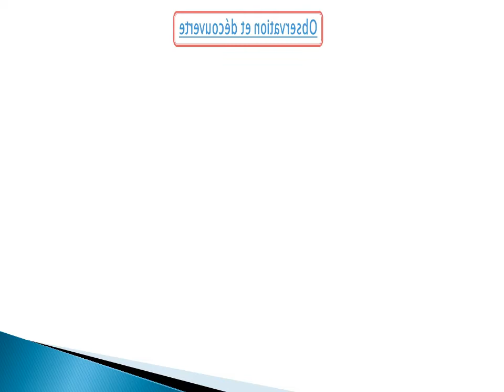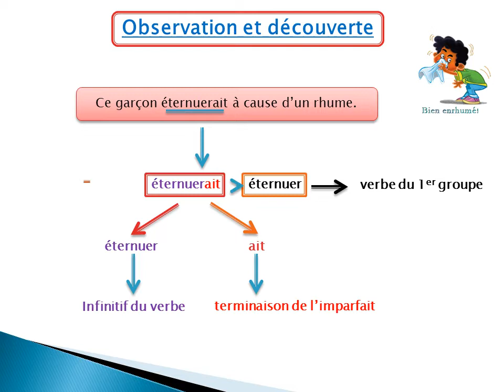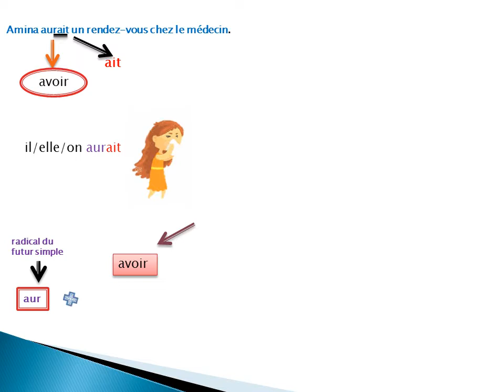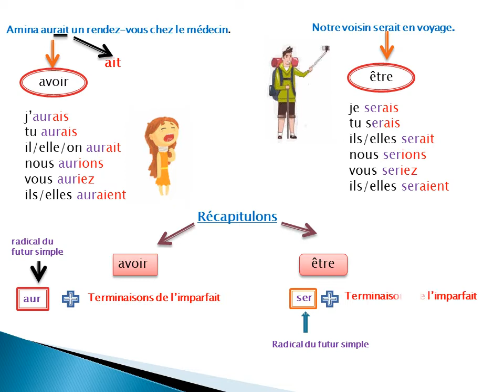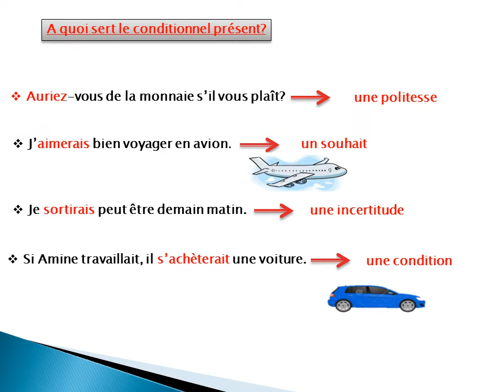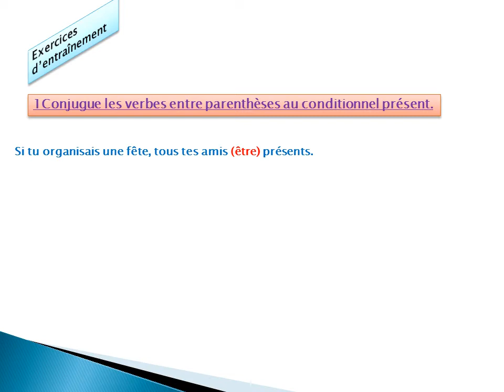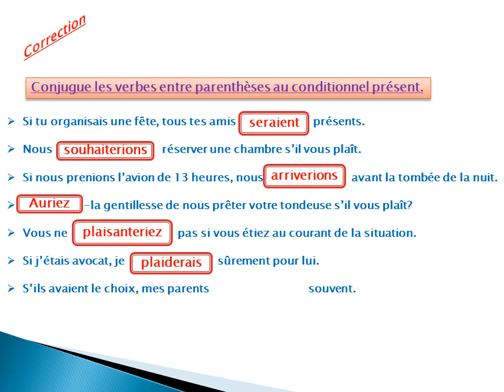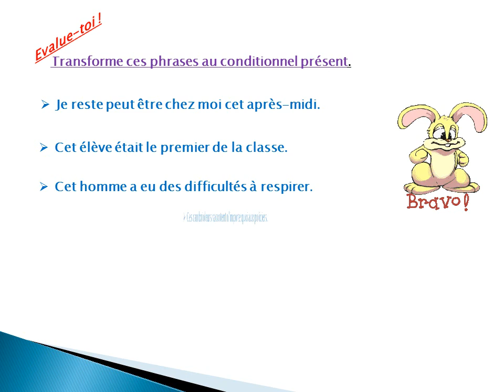conditionnel présent CM2